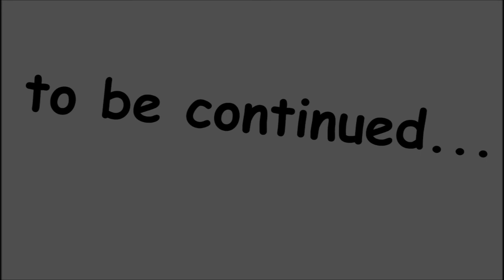TMNT 2012 meet Sakura EPISODE 1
Me in tmnt 2012, I hope you like it  ;D